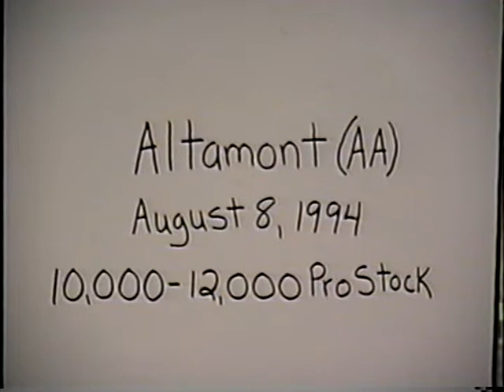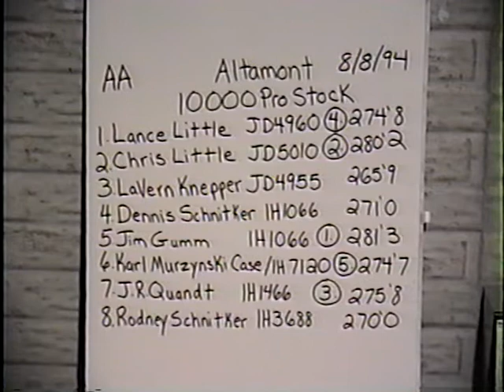Illinois Tractor Pulling Association: 1994 Altamont, Illinois 10,000 lb. & 12,000 lb. Pro Stock